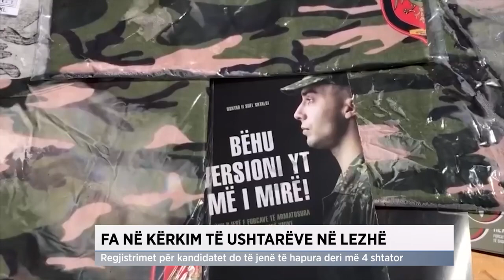FA në kërkim të ushtarëve në Lezhë